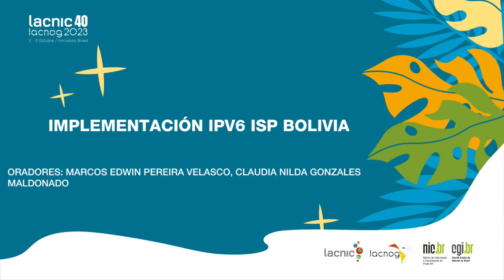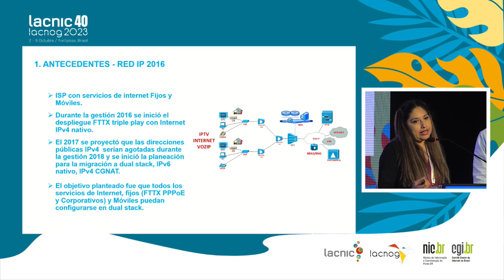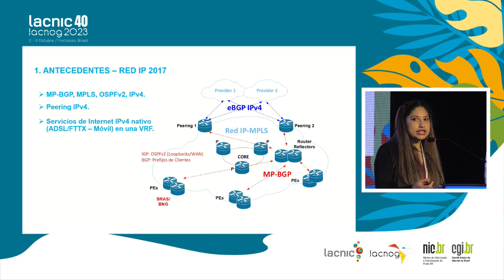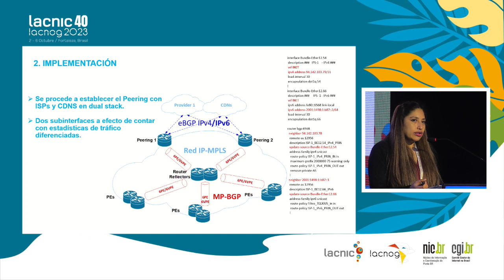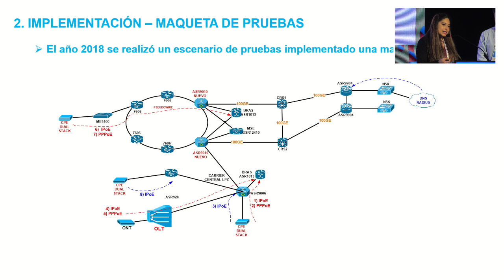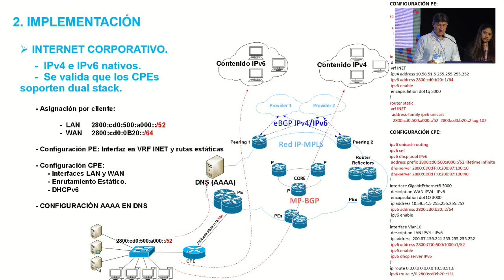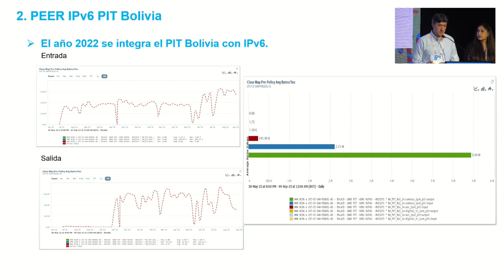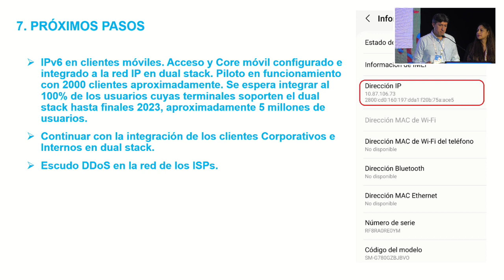IPv6 Implementation at ISP Bolivia